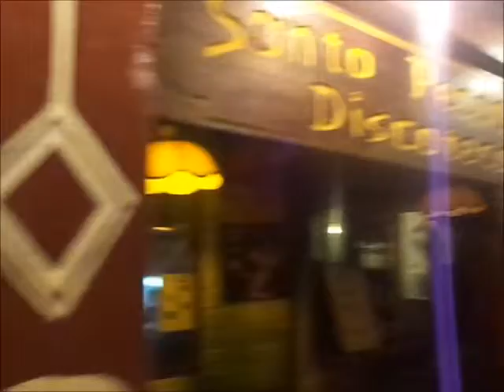Baños, saindo par ver a noite no dia 24 março